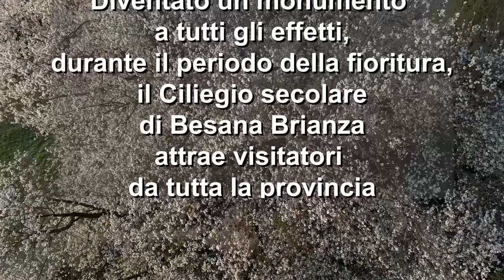Il ciliegio secolare della Brianza visto dal drone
Diventato un monumento a tutti gli effetti, durante il periodo della fioritura, il Ciliegio secolare di Besana Brianza, da tutta la provincia attrae i visitatori che percorrono a frotte .
La pianta è stata scelta per rappresentare la Lombardia nel Giardino dei Patriarchi dell’Unità d’Italia, situato nel perimetro del Parco Archeologico a Villa Quintili, sull’Appia Antica, e inaugurato il 27 settembre 2013 a Roma, dove è stata piantata una sua talea in un’area in cui sono stati messi a dimora i “gemelli” degli alberi monumentali più significativi di tutte le nostre regioni, tra cui gli olivastri millenari di Santu Baltolu di Carana, in Sardegna.